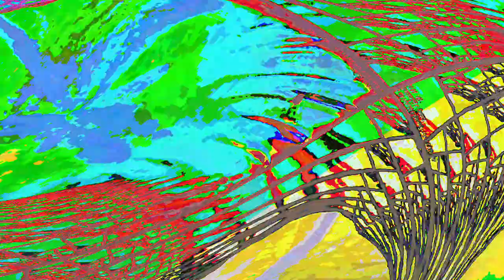[EPILEPSY WARNING] Movie 23 06 05 12h31m45s